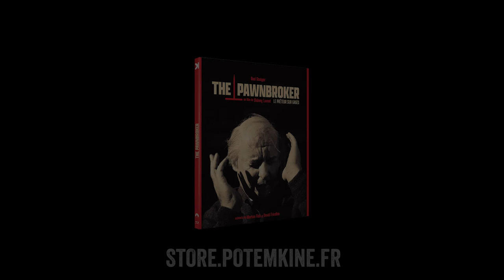Analyse de THE PAWNBROKER par Nicolas Saada (extrait)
Intégralité de la vidéo disponible sur le Blu-Ray ou le DVD édité par POTEMKINE FILMS